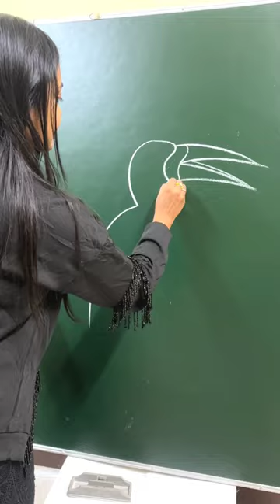Hornbill Bird Drawing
Yours Queries :
hornbill bird
drawing
easy drawing
hornbill drawing colour
hornbill bird drawing tutorial
how to draw hornbill drawing
hornbill